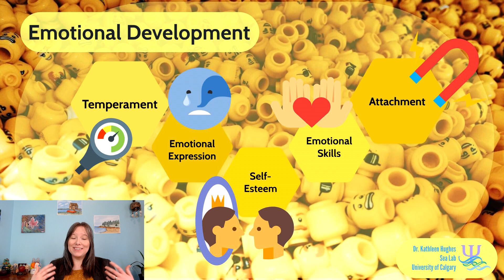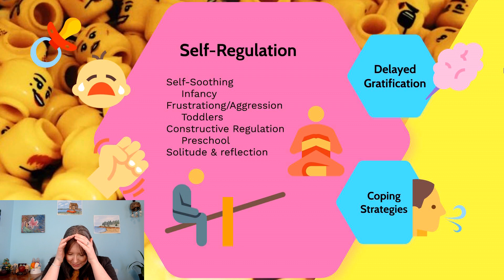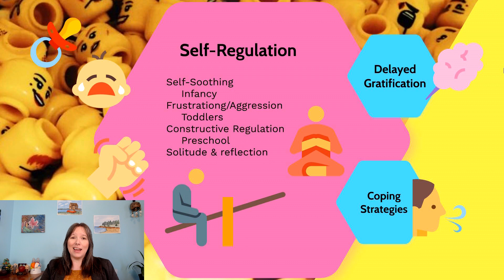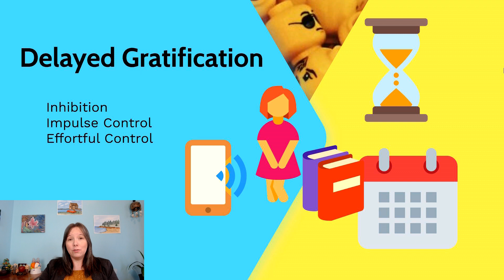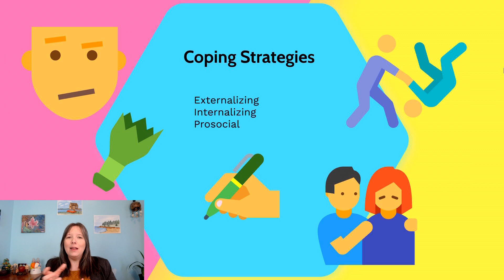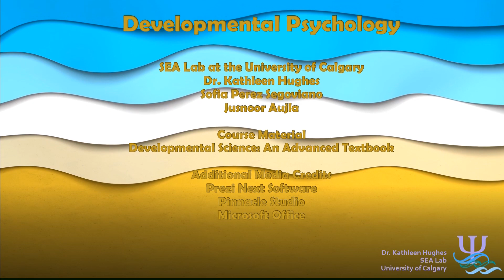Emotional Regulation: Developmental Psyc, Emotional Dev #7